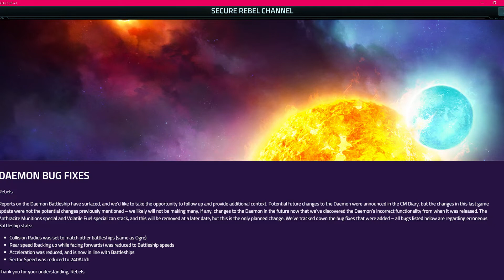VEGA Conflict Daemon vs Umbra overseer 150 after bug fix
VEGA Conflict Daemon vs Umbra overseer 150
after "bug fix".
The easiest way to increase the level of the captain.

In this video, I used Victoria Onin, it does not give strong bonuses to the pharmacon.
The easiest way to defeat umbra 150 is to use Victus Noir.